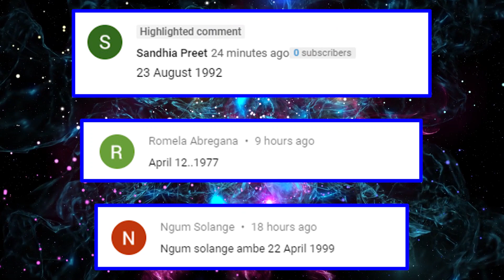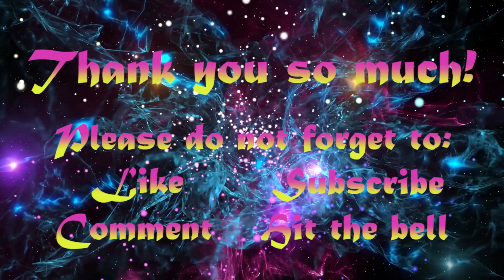Horoscope for today, October 26, 2019, Saturday | Daily Habit | For Love, Wealth, and Welfare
Welcome to the Daily Habit channel, where we give you the most comprehensive horoscope reading for the day.  This is your Horoscope for October 26, 2019, Saturday.  For Love.  For Wealth.  And for Welfare.

If you want for your readings be done for a specific date, please leave your birthdate and year on the comments section down below.  We have recently uploaded our readings and predictions for the month of October, please

Thank you so much for your continuous support to our videos and channel.

Watch now your horoscope for October 26, 2019, Saturday | Lucky October 2019 For Love, Wealth, and Welfare.

Again, this is your Horoscope for October 26, 2019, Saturday.  For Love, Wealth, and Welfare.  This is your Lucky October 2019 Horoscope reading, with Lucky Numbers.